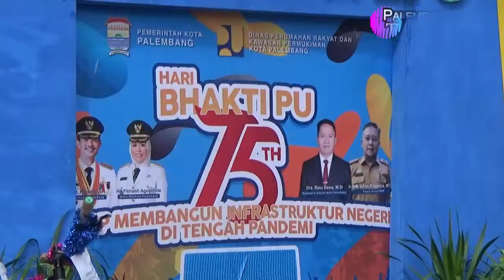SYUKURAN DI HARI BAKTI PU KE 75, PU PRKP PALEMBANG BERI BEASISWA KE SISWA SD,SMP DAN SMA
HARI BAKTI PEKERJAAN UMUM KE 75 TAHUN DI GELAR SERENTAK SELURUH INDONESIA/ SALAH SATU KEGIATANNYA DIRAYAKAN DI KANTOR DINAS PERUMAHAN RAKYAT DAN KAWASAN PEMUKIMAN KOTA PALEMBANG// DENGAN MEMBERIKAN BEASISWA KEPADA PARA SISWA MULAI DARI TINGKAT SD/ SMP DAN SMA/ YANG ORANG TUANYA MENJADI GUGUS TUGAS PU///

KADIS PUPRKP MENEGASKAN/ JIKA DI TAHUN 2020 INI TANTANGAN PEKERJAAN DIRASAKAN BERBEDA KARENA MEMBANGUN INFRASTRUKTUR DI TENGAH PANDEMI COVID/ NAMUN SEMUA TERJAWAB DENGAN PENCAPAIAN PROGRAM YANG KINI TELAH DIRASAKAN OLEH MASYARAKAT KOTA PALEMBANG///